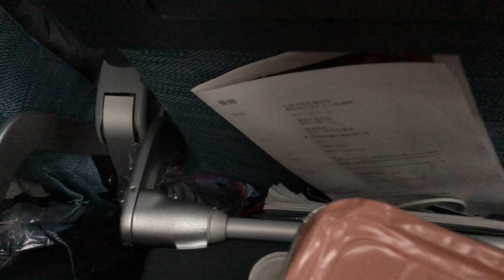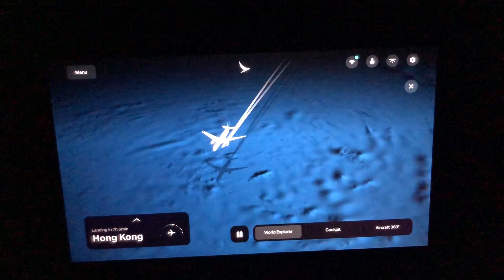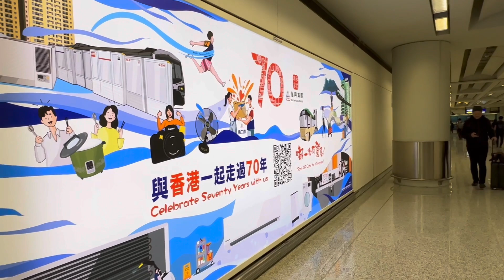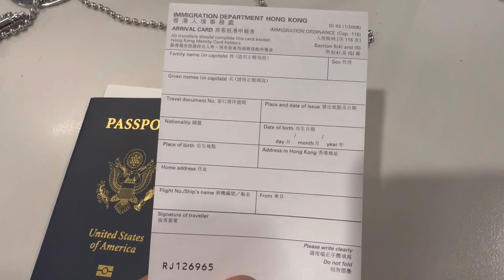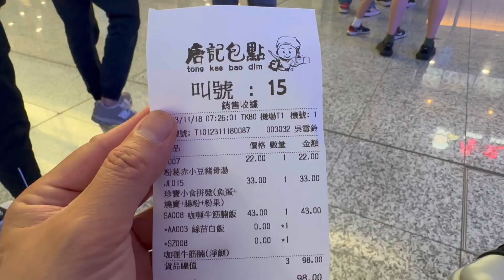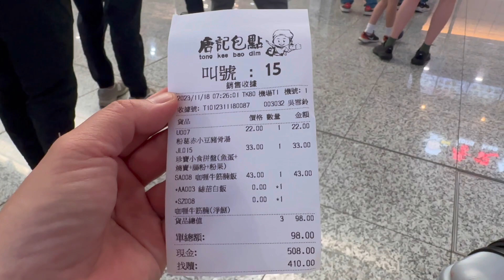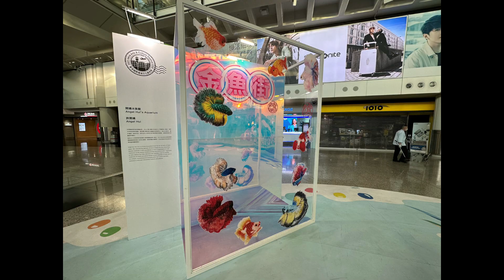第一次去香港旅行 (第二集)